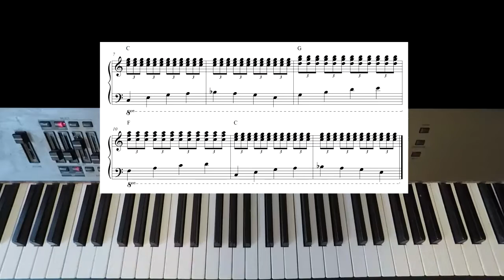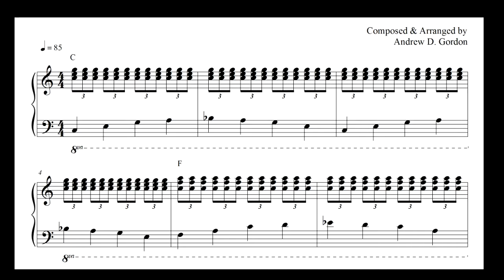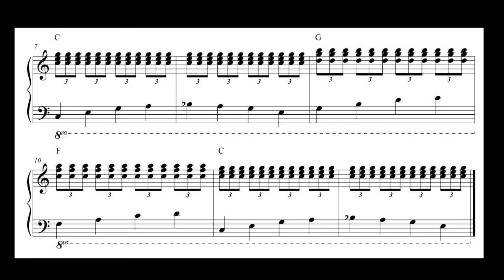Cool Blues Piano/Keyboard Grooves Example 1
A 12 bar blues/rock keyboard lesson is taken from the book "Cool Blues Piano/Keyboard Grooves by Andrew D. Gordon from the publisher A.D.G. Productions
The groove is recorded 4 times.
1. Slow tempo, piano with rhythm tracks.
2. Slow tempo, rhythm tracks only.
3. Normal tempo, piano with rhythm tracks.
4. Normal tempo, rhythm tracks only.
This example is in the key of C major. The right hand is playing a triplet rhythm   (C major chord, root position, F major chord,  2nd. inversion, G major chord,  2nd. inversion) while the left hand is playing a quarter note bass line consisting of the 1st, 3rd, 5th 6th. and b7th. notes of the C and F chord and the 1st, 3rd, 5th and 6th. notes of the G chord.
Andrew has authored over 60 books for piano/keyboards, woodwinds, guitar/bass, including such titles as “100 Ultimate Blues Riffs”, “100 Ultimate Jazz Riffs”, “Funky Organ Grooves”, “Outta Sight Funk & R&B Riffs” that are sold and used by teachers and students throughout the world.
Andrew teaches students from around the world via the internet using a webcam, high speed internet connection and skype for different styles of music such as: Blues, Jazz, Rock, Funk, music career counseling, songwriting etc.
Andrew is an exceptional all round experienced keyboard player, composer as well as a guitarist, and his experience has enabled him to compose, produce and arrange music for many artists, TV Shows, film, theater, commercials including TV shows such as General Hospital and Oceanquest. He has worked with such notable artists as Gary Wright, Johnny Guitar Watson, Edwin Starr, Mike Pinera. His band The Super Groovers has received worldwide airplay on many jazz radio stations. Andrew is equally adept at playing and teaching in many styles including, Pop, Rock, Blues, Jazz, Funk & R&B, Gospel, Country.